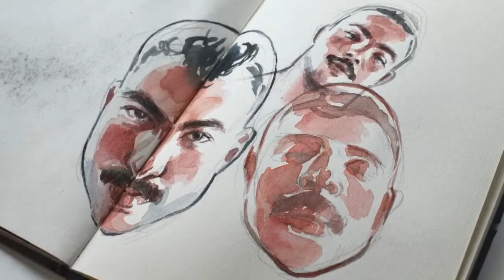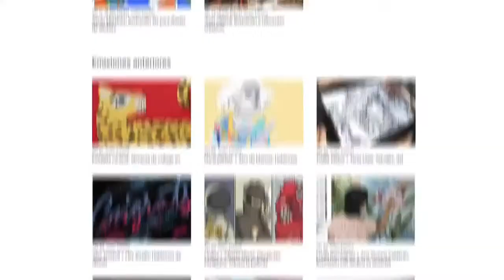LIVE Art | Ilustración con acuarela en directo | Carlos R. Casado y Ale Casanova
🎬 ¡No te pierdas el Domestika Live con Carlos Rodriguez Casado y Ale Casanova, ilustradores especializados en acuarela!

🔥 Carlos Rodriguez Casado, ilustrador de prensa y editorial cuyos clientes incluyen Interviú, Jot Down, Cambio 16, Líbero y MTV, y Ale Casanova, pintor y docente cuyas obras se han expuesto en diferentes ciudades del territorio español y europeo, celebrarán el Día de la Acuarela pintando en directo dos versiones de una misma imagen con sus respectivos estilos artísticos.

👇¿Tienes alguna pregunta sobre acuarela e ilustración? Déjala en los comentarios y ellos te responderán durante el Live.